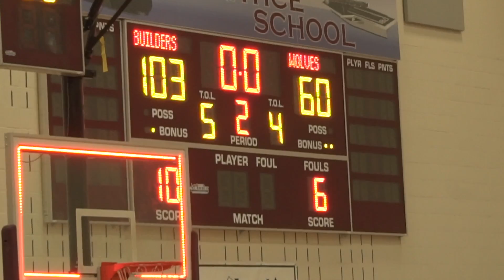AS Mens vs Cheyney 2nd half pt4